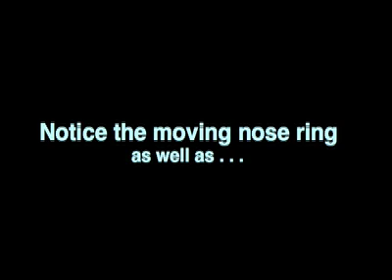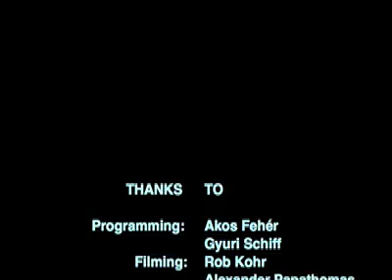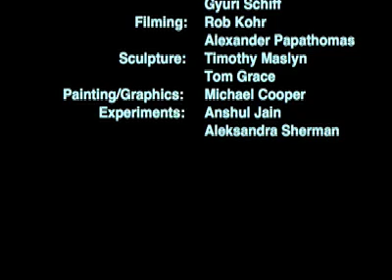3D face optical illusion: Rolling eyes on hollow mask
Award-winning in Best Illusion of Year 2008 contest. You won't believe that this is just a movie of a rotating mask WITH NO SPECIAL EFFECTS! It has a nosering and two 3D eyeballs on both sides (hollow & convex); that's it!
We now conduct experiments with a hollow mask to explore differences between schizophrenia patients and controls.